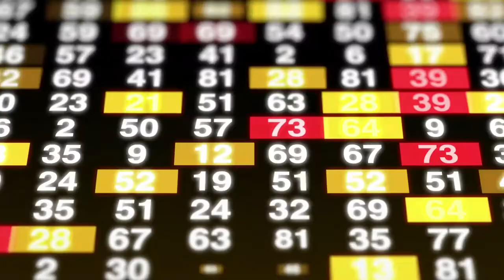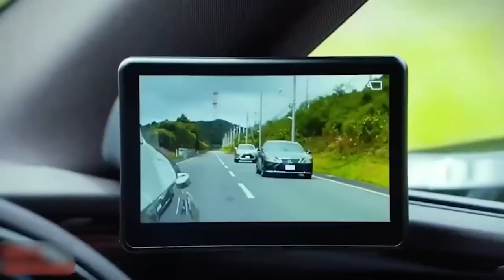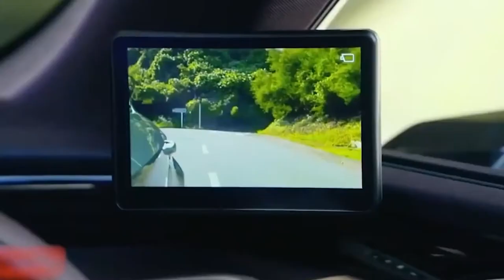Tactical Military Tesla CyberTruck | Combat Vehicle For The Future Battlefield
Do you know that the military currently is being inspired a lot by Elon Musk and is attempting to include the use of electronic vehicles in their operations? The military has been talking about incorporating electric vehicles into their fleet. And the Tesla Cybertruck is being described as an “armored personnel carrier from the future” and is the perfect fit for this.
According to rumors, Elon Musk's newly developed Cyber-truck appears to be military-ready, but the major question is will that idea actually work considering that the truck is originally not at all designed for military operations?

Well, Anything Tesla unveils makes headlines today, and with the amazing aesthetics of their recently disclosed Cyber-truck, it appears that they are receiving a whole lot of attention yet again!
In fact, some individuals believe that the truck's design and attributes are ideal for military usage. But is this really the case? Let’s look at the military applications of Tesla's Cyber-truck.

The Tesla Cyber-truck is a one-of-a-kind electric vehicle with a number of
distinct selling factors. Everything about it is unusual and unique, from its shape to its exoskeleton.
Many industries have already adopted electric vehicles, and new buzz from the military shows that the military is considering adopting electric vehicles into its fleet as well. In the end, it's a great idea, and the military should seriously consider going electric.

What do you think? Will Elon Musk adhere to his words or the military will get him to make trucks for the military?

🤖 Future Technology  🚘 Electric Vehicles  🚀 Space  👽 Artificial Intelligence  👨‍🦲 Virtual Reality  🛰 Business Technolgy

About @FUTUREDTECH
🎥  Videos about Future Technolgy, Cutting-edge technology, Innovations, Artificial Intelligence, Virtual Reality, Electric Vehicles, Sustainable Energy, and much more.